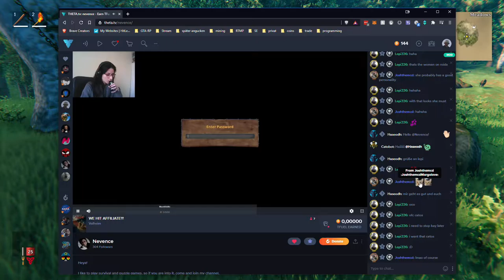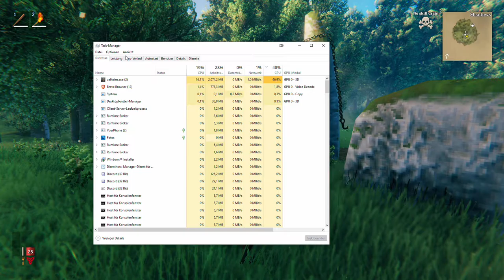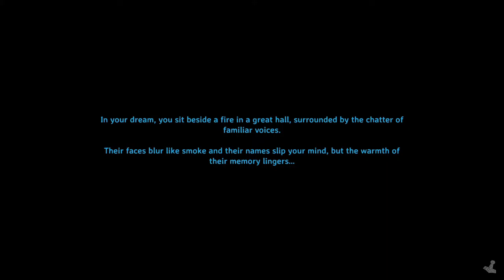2021 03 23 Valheim Multiplayer Day 1